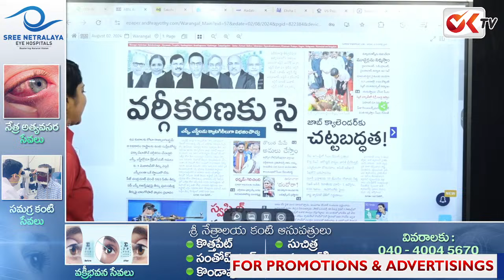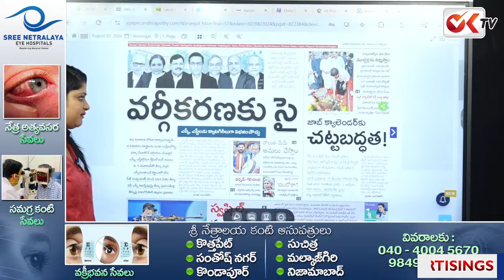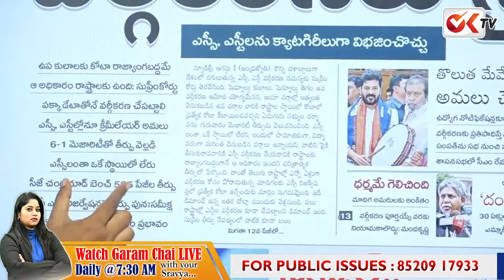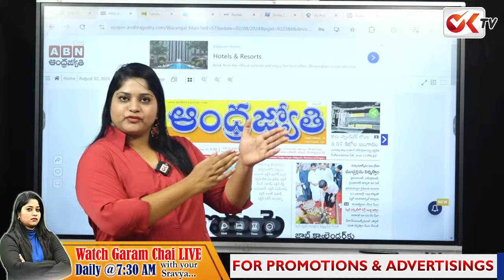ఎస్సీ వర్గీకరణ చేస్తే..ఈ కులానికి గట్టి దెబ్బ..కండిషన్ పై క్లారిటీ..? | How much Reservation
LIVE : కేటీఆర్ అరెస్ట్..సబితకు మద్దతుగా బండి సంజయ్ ..! | Bandi Sanjay Supports Sabitha  @OKtv_s